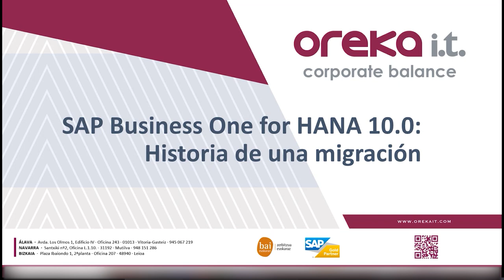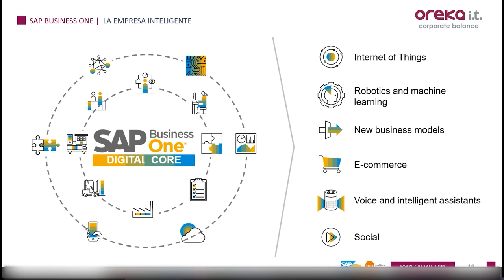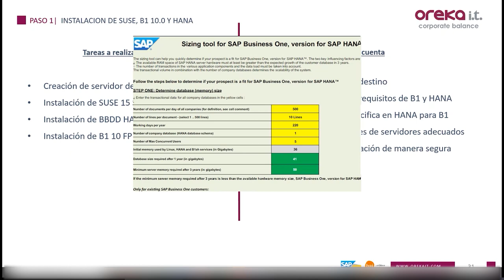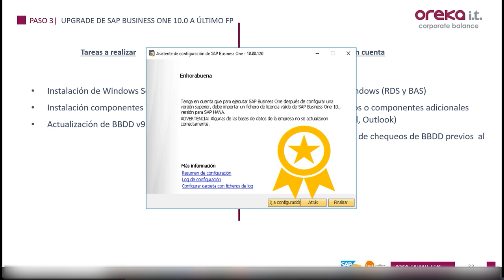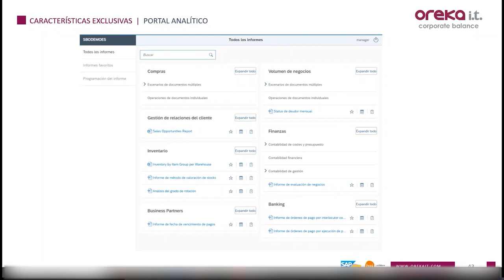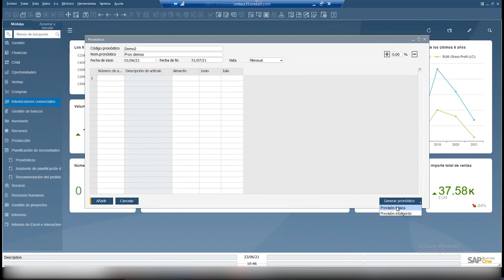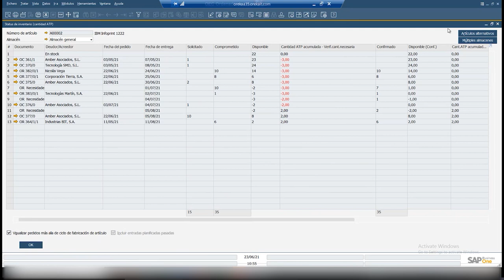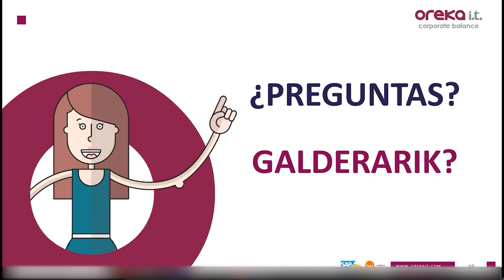WEBINAR - SAP Business One for HANA 10 - Historia de una migración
Si algo bueno hubo en 2020 fue el lanzamiento de la versión 10.0 de SAP Business One. Las nuevas funcionalidades, en combinación con las características específicas de SAP Business One for HANA han sido determinantes para que nuestros clientes nos hayan solicitado actualizar su versión y realizar, al mismo tiempo, la migración a tecnología HANA.

En este webinar repasaremos los pasos fundamentales para realizar la actualización y migración de un sistema SAP Business One 9.3 a SAP Business One for HANA 10.0.

Además, realizaremos un recorrido por las principales novedades de la versión 10.0 y de las funcionalidades exclusivas HANA.